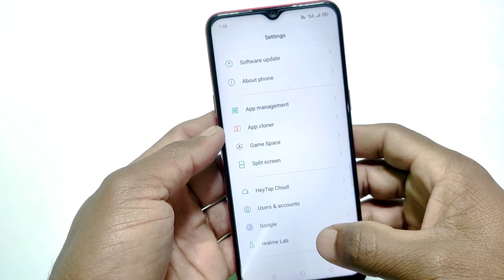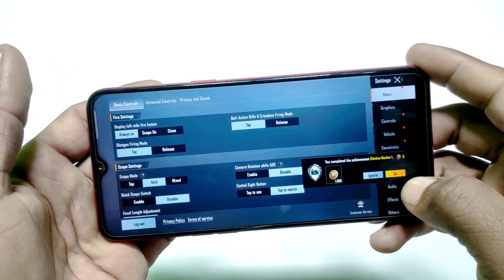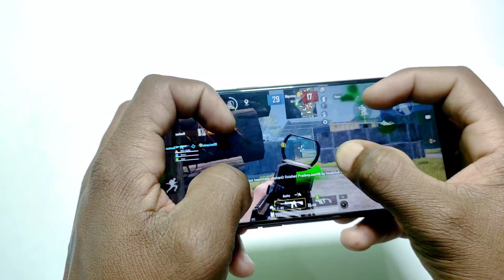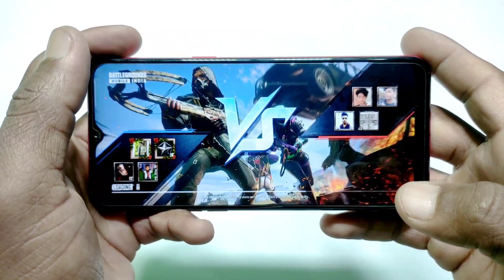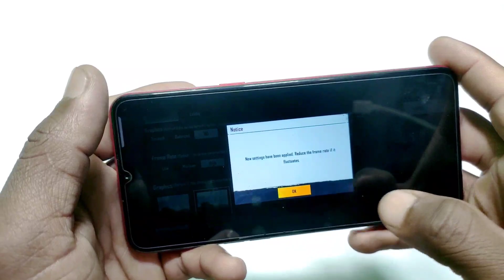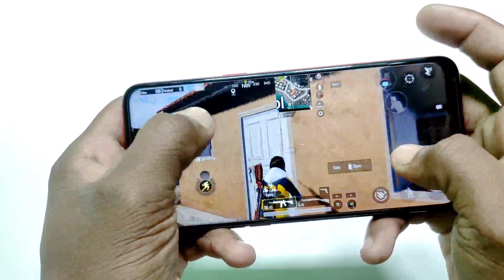Realme C3 PUBG Test High Graphics Settings | BGMI Gyroscope Battery Test After All Update 2022 Hindi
About :- Techno Aashish is a Youtube Channel ,Where you will find Technical Video, Free fire, call of duty, PUBG,BGMI test video and Unboxing videos in Hindi New Video posted Everyday:)